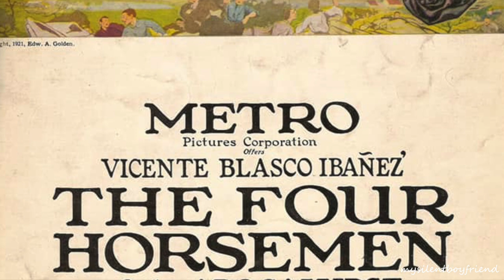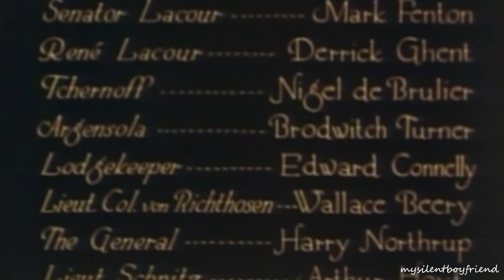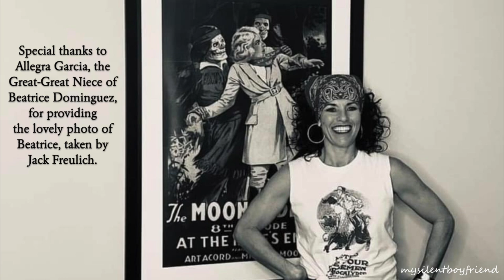Rudolph Valentino: The Four Horsemen of the Apocalypse 100th Anniversary Tribute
A special tribute video commemorating the 100th Anniversary of the “The Four Horsemen of the Apocalypse” which premiered on this day in 1921. The film catapulted Rudy’s career and was the top-grossing film of 1921. We are forever grateful to screenwriter June Mathis for discovering Rudy in the “Eyes of Youth” (1919), and for giving Rudy his big break even when others were against her. We also must remember Beatrice Dominguez, who famously danced the tango with Rudy in the film. Sadly she passed at the age of 24 from a ruptured appendix 100 years ago. May they All Rest in Peace.

Films clips from “The four horsemen of the Apocalypse” (1921)
Songs: “Pan’s Labyrinth Lullaby” by Javier Navarrete and “The Four Horsemen of the Apocalypse” soundtrack by Carl Davis.